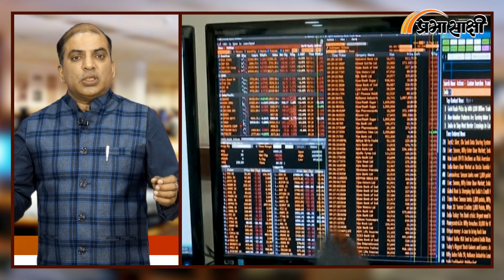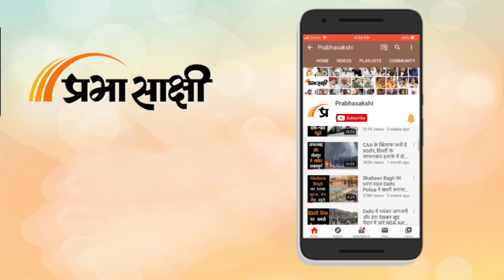Prabhasakshi NewsRoom: सीतारमण ने वैश्विक निवेशकों से कहा- 2024 में सत्ता में लौट रहे हैं मोदी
Economy के मोर्चे पर लगातार अच्छी खबरें मिल रही हैं। वैश्विक एजेंसियां जहां Bharat की आर्थिक वृद्धि दर का अनुमान बढ़ा रही हैं वहीं देश में Inflation लगातार कम हो रही है और Jobs के अवसर तेजी से बढ़ रहे हैं। यह सब तब है जब लगभग विश्व का हर छोटा-बड़ा देश तमाम तरह के झंझटों का सामना कर रहा है मगर Economic Policies of India की बदौलत देश लगातार तरक्की के रास्ते पर है।

0:00 एंकर
0:47 वित्त मंत्री निर्मला सीतारमण का बयान
2:43 एसएंडपी ग्लोबल रेटिंग्स का अनुमान